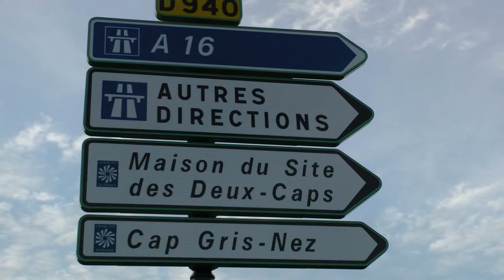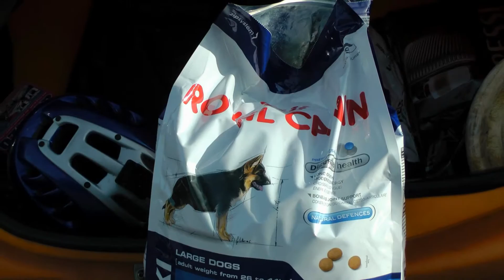Frankreich-Küsten-Trip NORDWEST (3) Fotos - Côte d'Opale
Mein 1. Ziel dieser BLITZ-Reise in Sightseeing-Manier erreiche ich am Freitagabend nach 600 km Autobahn durch Deutschland, Belgien und Nordfrankreich - Die Côte d’Opale („Opalküste“) ist der französische Küstenstreifen des Ärmelkanals von Dunkerque im Norden bis zur Mündung der Somme im Süden. Der Name wird von der blau-grünen Wasserfärbung abgeleitet.

Sie ist geprägt durch einen Wechsel langgezogener Sandstrände mit den Mündungsbuchten mehrerer Flüsse und den Kliffs der Kreideküste. Vor allem im Süden schließen sich z. T. hohe Dünengürtel an. Die Küste liegt im Einflussbereich der Tide. Während das Meer bei Tidehochwasser bis an die Dünen brandet, bilden sich bei Ebbe bis zu mehrere Hundert Meter breite Sandwatten aus.